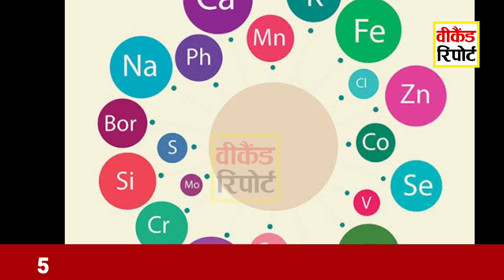ये Benefits जानने के बाद आप भी रोज खाएंगे Curd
U R watching Weekend Report Online Channel. Catering News Views & Entertainments.